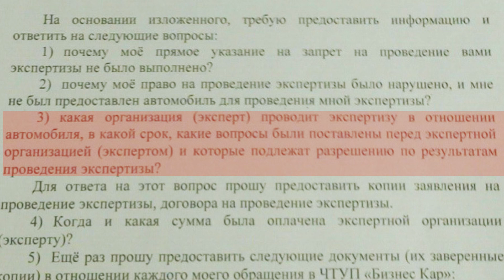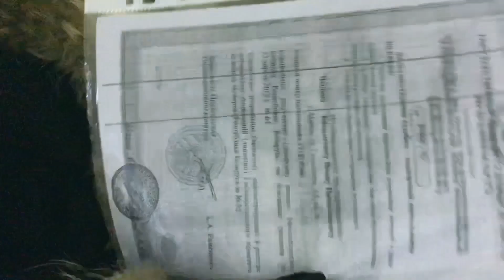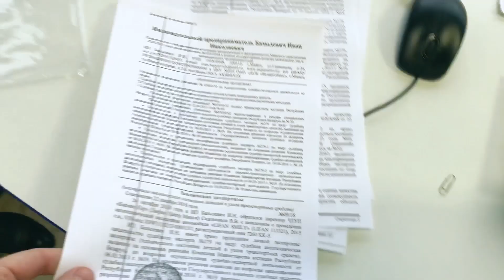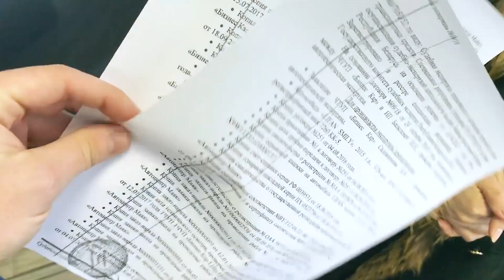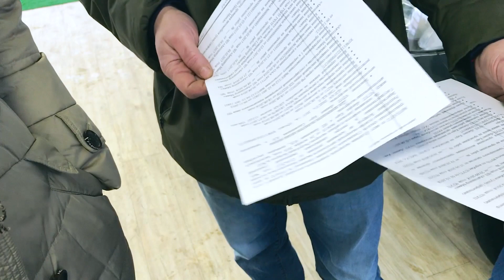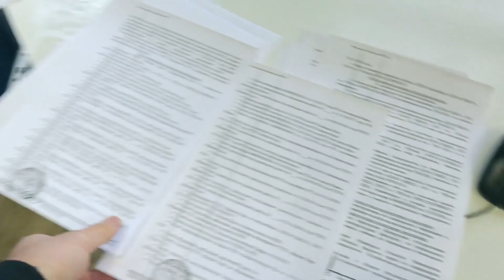Купили автомобиль! Наср@ли в душу и плюнули в лицо! Lifan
Несколько выпусков назад мы рассказывали про парня из Беларуси, который судится с СТО "при официальном дилере Lifan в Беларуси". А сегодня мы расскажем еще одну историю, уже девушки из Беларуси, которая приобрела автомобиль Lifan у официального дилера и как итог, осталась и без денег, и без авто.